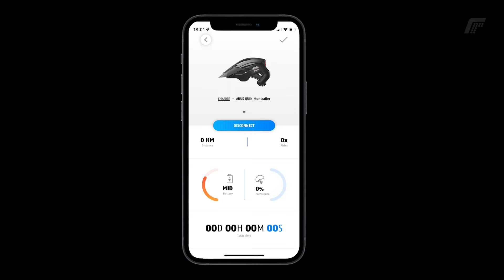Como configurar o seu capacete Abus® com o sistema Quin®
A Royal Pro Division é a distribuidora oficial das marcas : Abus, Continental, Crankbrothers, Fizik, Knog, Morgan Blue, Spiuk, Topeak e muito mais.